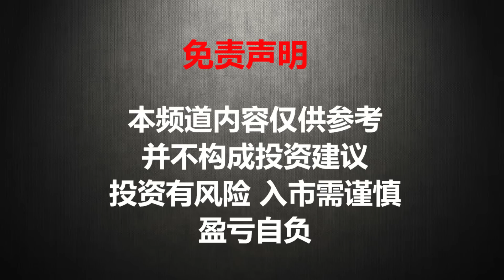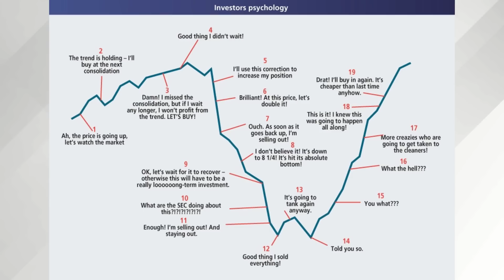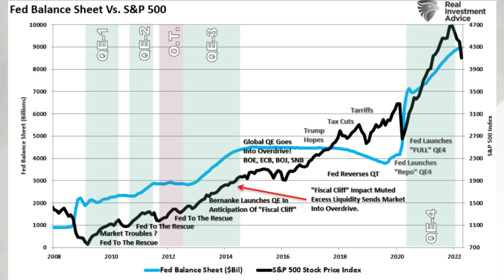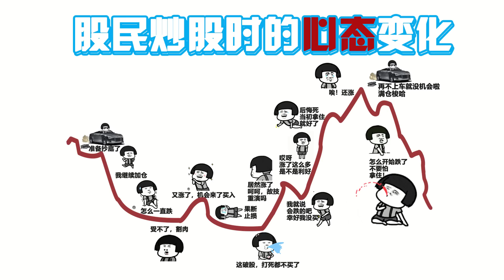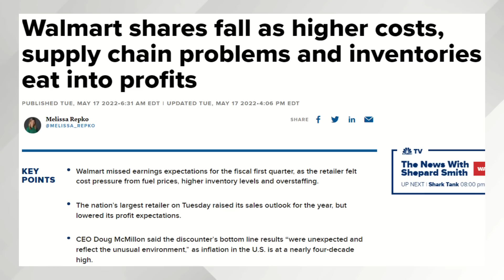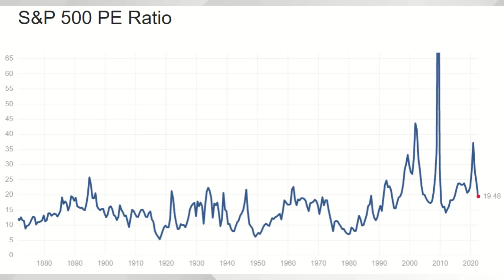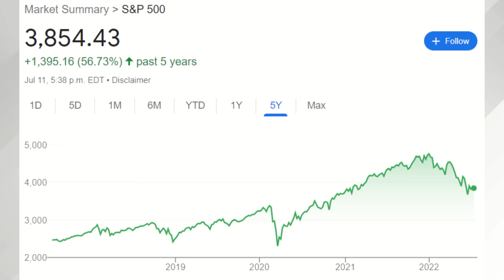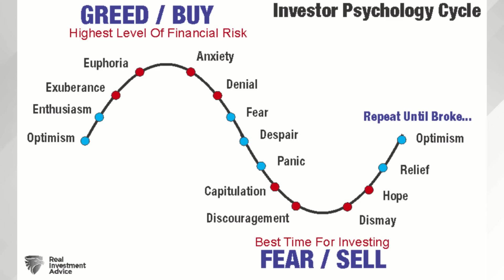猴哥财经 | 美股 | 可以抄底美股吗？历史告诉你接下来怎么走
🚨福利优惠:
⚠️美国观众限时活动⚠️
入金$2000免费拿10只股票！！每只最高价值$2500
富途moomoo - 0手续费炒美港股

Neo Financial信用卡 (加拿大观众）
注册立即获得$50 credit！！